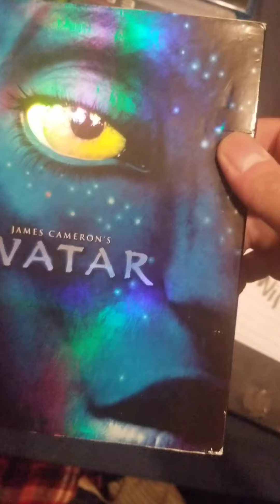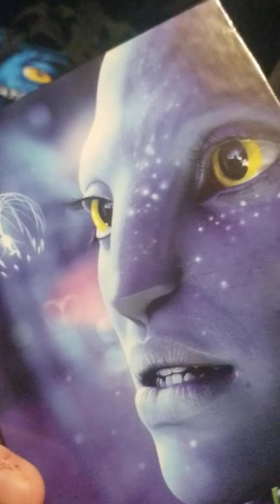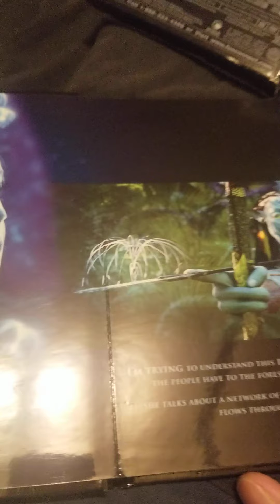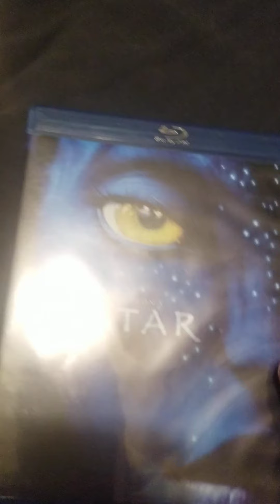AVATAR Anniversary Today's